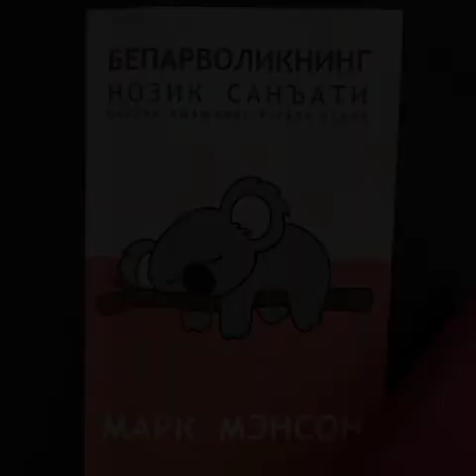Beparvolikning nozik sanʼati | 7-qism | Mark Menson | audio kitob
Mark Mensonning beparvolikning nozik sanʼati kitobining audio shakli. Qisimlar soni 20 ta